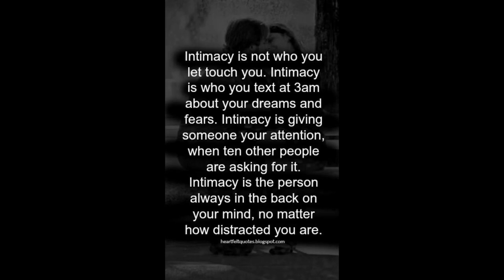The Elevation of Intimacy | Creating a Mood From Perfume to Makeup and Style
Hey My Heauxs..this is all about the classy level of preparing for a night with your lover because we are grown women and nothing sneaky about what we do.

Video Chapter -
Intro - 00:00
The Moods
Lighting - 02:38
Sexy Style - 06:18
Serving Face - 09:40
Where to Spray - 29:36
The Perfume Combos -
Tuberose & Berries -  32:14
Pineapple Goodness - 36:04
Summer Plum -39:19
Peachy Coconut - 41:59
Jasmine Vanilla - 43:59
Clean Floral - 46:32
Tropical Goddess - 49:10
Outro - 51:33

Mailing address:
LuuLuu Caillouet
1507 E 53rd St
458
Chicago, IL 60615
Welcome to LuuLuu's World the beauty video channel of LuuLuu's. This channel is all videos to cater to the people that do not enjoy the randomness of my main channel which is filled with livestreams and anything I want to share. So if you prefer beauty content via videos only this is the channel for you.